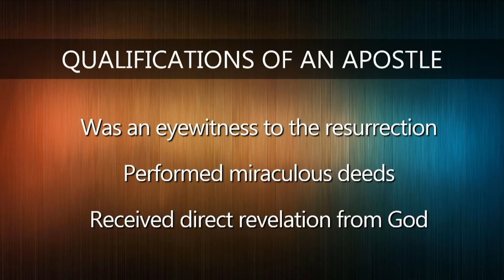God's Ways and Means - 2/9/20 AM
2/9/2020 Sunday Morning Sermon
Titus 1:1-4
Gil Rugh